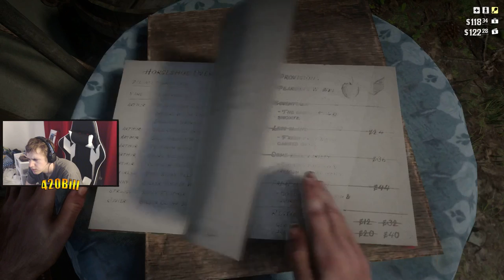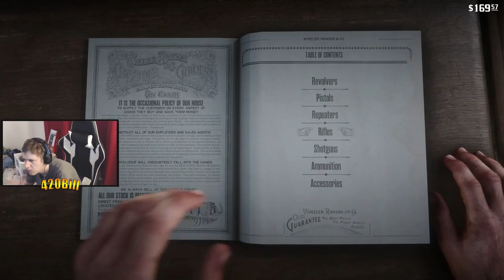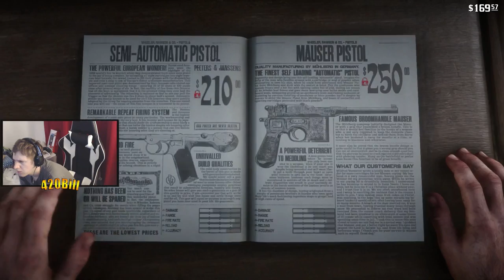Red Dead Redemption 2 Episode 3: This Game is BEAUTIFUL!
Playing Some Red Dead Redemption 2 Live Late Night! Come Say Hi!

My custom built PC: Cooler Master Scout 2 Advanced Case, ASUS Z170 Pro Gaming MOBO, Intel I7-6700 CPU, Corsair H60 Liquid CPU Cooler, G Skill 16GB Memory, EVGA 750watt Power Supply, Mushkin 480GB Solid State Drive, GTX980 TI Classified, Monitor 1 MS 4k 75hz.

Once a week if I have time and it'll be at night. (Starting School Soon & Working)